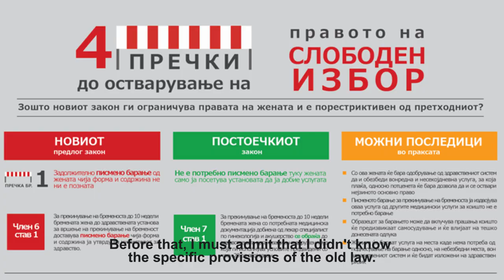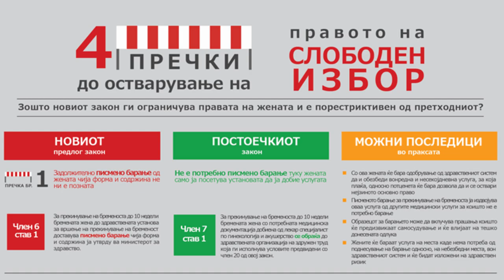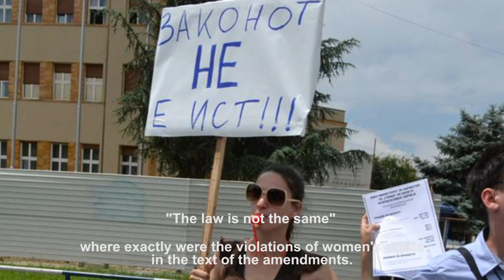Абортус стигма – протести против измената на законот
Девојки и активистки зборуваат за протестите кои се случија по најавите за измена на законот за абортус, за самите измени во законот и за тоа како тие влијаеја врз понатамошна стигматизација на девојките и жените.
Young girls and activists talk about the protests following the changes of the Abortion Law, about what these changes were about and how these changes influenced additional stigmatization of girls and women.